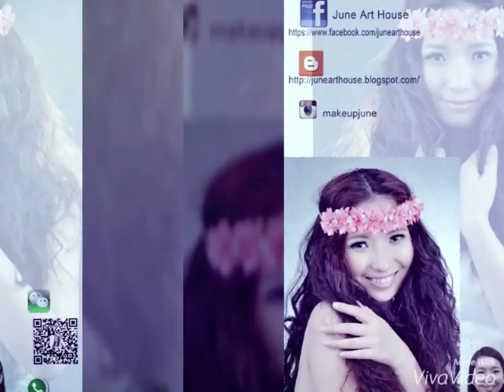MakeUp | HairDo | Pre-Wedding 化妆 | 发型 | 婚礼前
MakeUp | HairDo | Pre-Wedding
化妆 | 发型 | 婚礼前

Thanks for supporting us! 感谢您的支持！
喜欢我们的彩妆作品和摄影作品，请与我们联系:

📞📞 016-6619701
WeChat微信: junearthouse
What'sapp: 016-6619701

Makeup 化妆 | Hairdo 发型 | Gel Nail-art 凝胶美甲

Photography摄影:
Baby | Newborn | Toddler | Pregnancy | Prewedding | Wedding Day | Personal